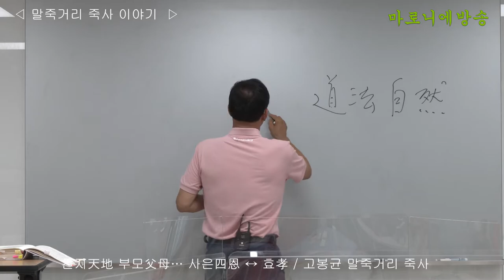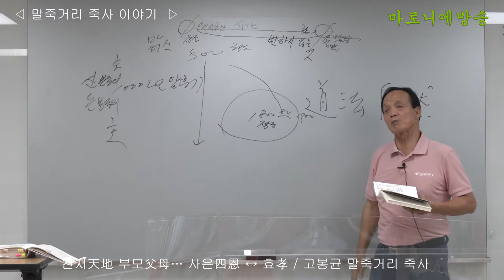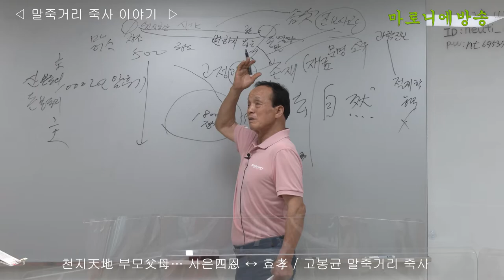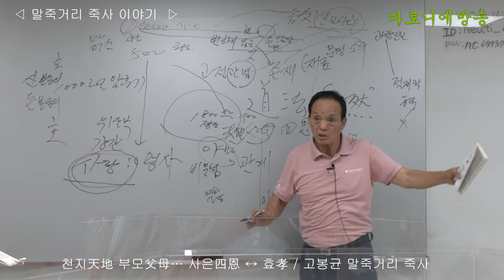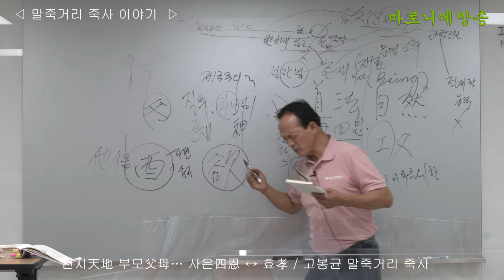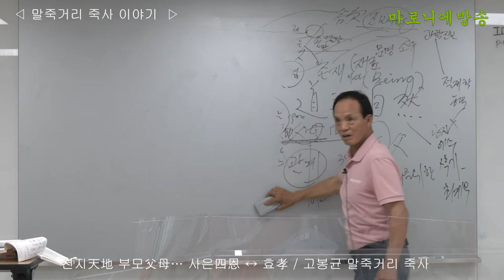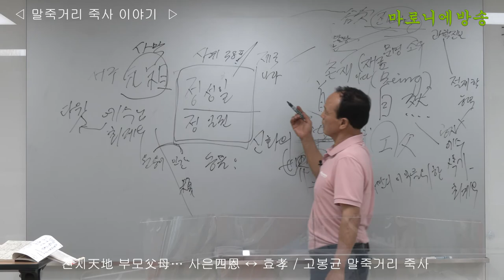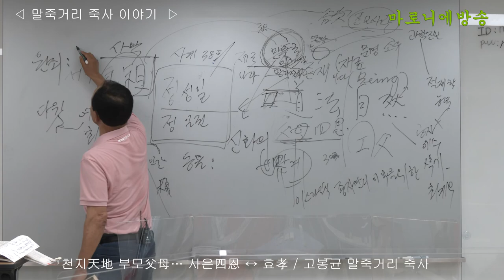천지天地 부모父母… 사은四恩 ↔ 효孝 / 고봉균 말죽거리 죽사